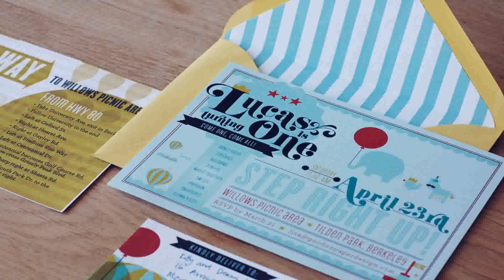Party Theme Ideas For Baby Girl First Birthday